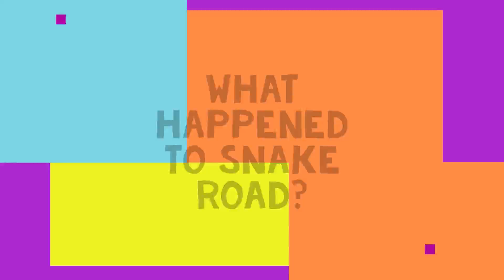Snake Road in Philadelphia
Come sail with The Captain as he looks for Snake Road in Juniata. As a child The Captain remembers riding Snake Road as a child and it was always an eventful ride even if it was short. The Captain also discovers a bunch of trails and sees where they lead to. Watch what happens when you wait to cut your grass and where is Ferko Park?